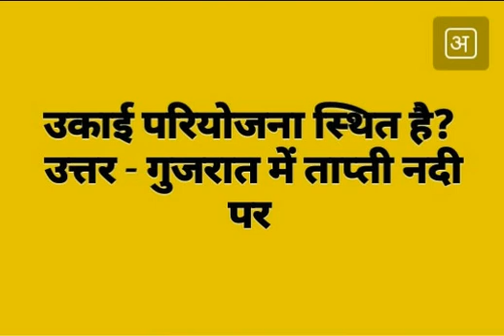mbrnews geography gk / gk video / gk